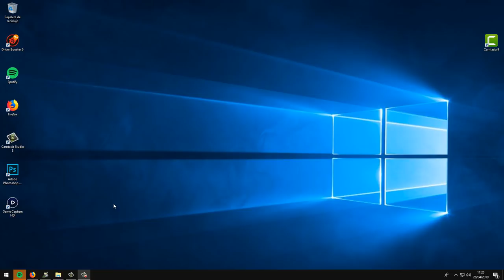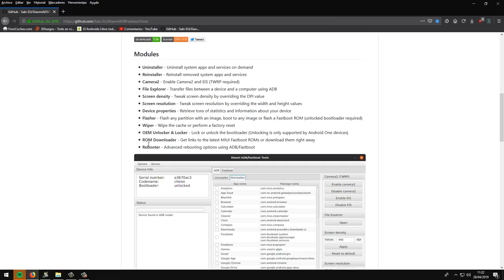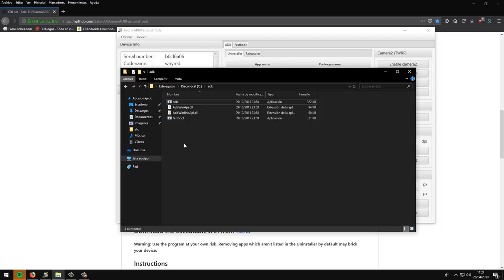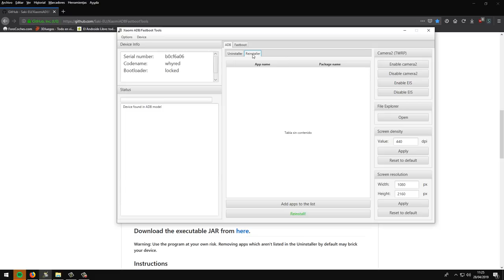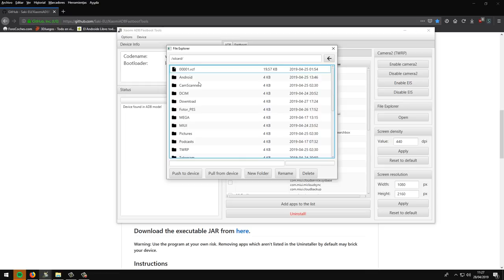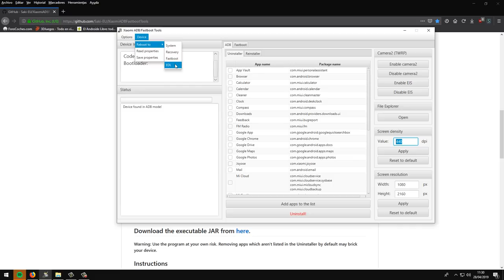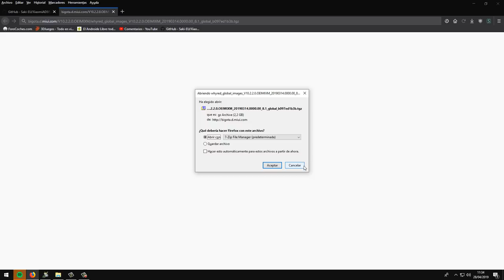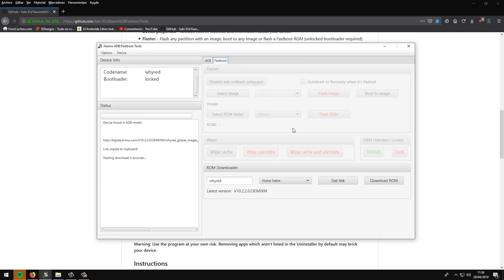XIAOMI ADB/FASTBOOT TOOLS - INSTALAR ROM STOCK , DEVELOPER , WIPES , HABILITAR GCAM Y MUCHO MÁS!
📑 DESCRIPCIÓN 📑

Hoy os traigo otro programita para los terminales Xiaomi que os va a ayudar mucho a instalar las roms oficiales , custom roms , twrp , habilitar el sensor digital , el camera2api para la GCAM y muuuuucho más.

- Tenerlo tu Xiaomi conectado a un PC
- Tener los drivers ADB (y reiniciar el pc a la hora de instarlo)
- Descargar el programa e instarlo (Necesita JAVA)

📥 DESCARGAR 📥

(Descargar el .jar)

💲 DONACIONES 💲